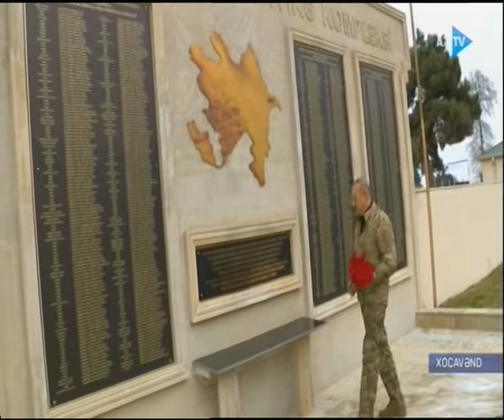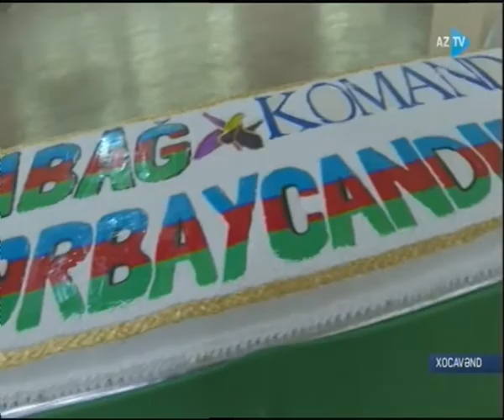24 12 2021 Xocavənd